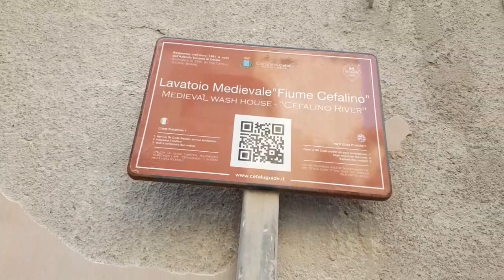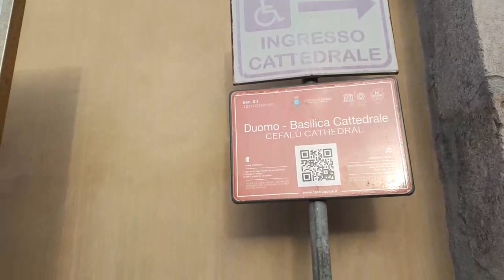The visit of Cefalù during our first private tour of Sicily after pandemic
this is the 5th episode dedicated to the first private tour of Sicily after the restrictions due to the pandemic.
We put together this tour of Sicily for 5 beautiful people who come from California.
They spent their 5th day in Sicily visiting a world famous village named Cefalù.
Cefalù is a medieval village that boasts one of the most spectacular beaches in Sicily!
Of course this 5 Californian people belong to the beautiful community of the Sicily Lovers' family!

This video come from a feed published on our Facebook page named "Best Things to Do in Sicily", a community with more than 18,000 friends who follow us from US, Canada, Australia and other countries around the world.
Many of them have a Sicilian origin and we help them to keep the connection to the homeland of their Sicilian ancestors alive and strong.
Over the years we have been working to spread love for Sicily and this gave birth to one of the biggest communities of Sicily Lovers in the planet.
If you are not already following us on Facebook, we would be glad to invite you to join our big beautiful family!

WHAT ABOUT US AND THE SICILY LOVERS PROJECT:
We are Rosella and Gianca, two native proud Sicilians with a strong passion for our beloved island.
We own a dynamic tour company which helps people enjoy amazing experiences in Sicily from the vantage point of true Sicilians! We are specialized in custom private tour of Sicily for individuals, families, groups and associations.
We will be glad to help you plan a custom private tour of Sicily. If you want to discover all our activities, please follow the link to our

When the Covid-19 pandemic hit in 2020, it crippled the economy and paralyzed our tourism activities.
We were all faced with something foreign and unexpected.
But we were determined not to let anything stop us from sharing our cherished island with other proud Sicily Lovers.
We needed to re-invent ourselves bringing fresh new ideas and solutions so that people may continue to enjoy the best that Sicily has to offer.

We understood that finding authentic handmade in Sicily products - if you are overseas - can be challenging.
Therefore we launched the first and the biggest 100% handmade in Sicily online store.
Come on in and discover our Made in Sicily products such as traditional Sicilian clothing, pottery, jewelry, and other charming artwork

And so, if you love Sicily you have 2 possibilities:

# 1 If you want us to put together a memorable custom private tour of Sicily please visit: